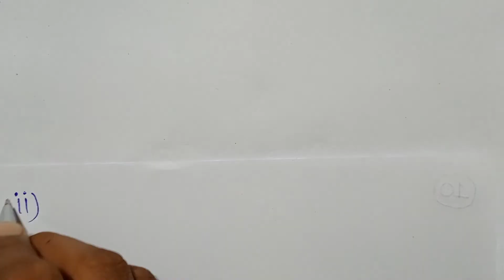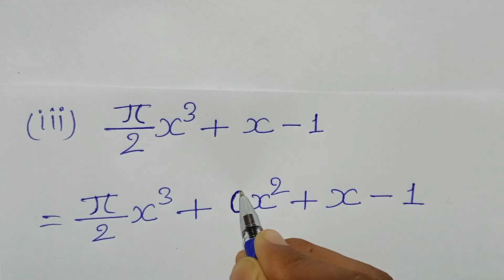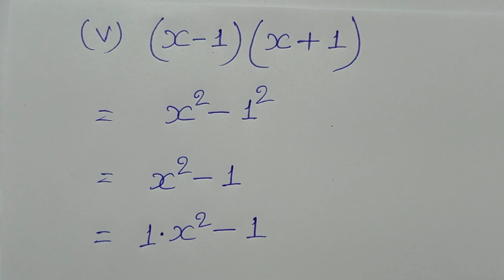Class -9, MATH, Dr. K.C. SINHA, STUDENTS' FRIENDS, BIHAR BOARD, POLYNOMIAL, Ex- 3.1, Q.- 2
Playlist Link :-

Playlist link -

Playlist link -

Playlist link -

Playlist link -

Playlist link -

Playlist link :-

Playlist Link :-

Playlist link -

Playlist link :-

Playlist link -

Playlist link -

Playlist link :-

Playlist link -

Playlist link -

Playlist link :-

Playlist link -

Playlist link -

Playlist link :-

Playlist link :-

Playlist link -